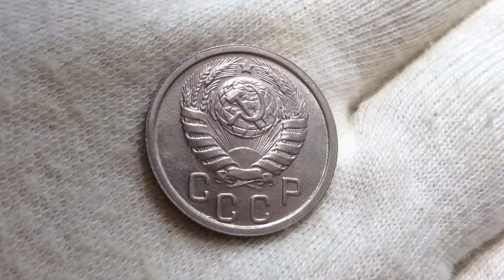15 копеек 1946 года